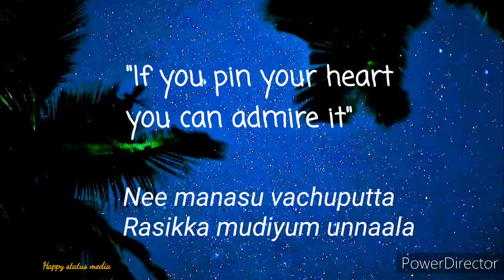ullalla | Petta movie song | tamil | ethane santhosham | Happy song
movie: petta
Song: ullalla